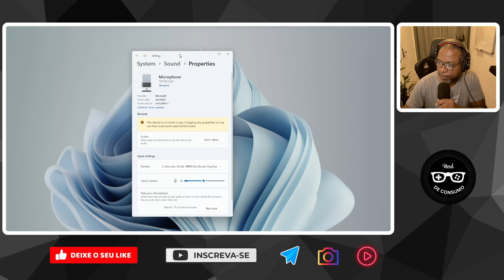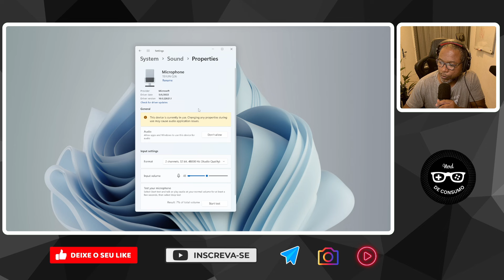Interface Teyun Q26 Unboxing e Teste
No vídeo finalmente testo a interface da Teyun a Q26 que é 32Bit e 384Khz. Será que é boa?

🎯COMPRE A TEYUN Q26 ABAIXO

➡️ Quer receber links com descontos e assistir meus vídeos em primeira mão?

✅ Ajude o nosso canal, faça a sua doação de qualquer valor para o chave abaixo. 😃 Assim você nos ajuda a ajudar mais pessoas como você!
➡️ Nome: Helder Cortez  - Banco Inter

🤝 👍🏾 Parcerias? Quer que eu teste algum de seus produtos ou você quer patrocinar meu vídeo?

✅ Compre seus microfones abaixo. Lojas de confiança ✅

🎤 Fifine K669D
🎤 Fifine K669C
🎤 MK8 Semnlan
🎤 Fifine AM8

➡️ EQUIPAMENTOS QUE USO:

🎥 Webcam Anker C200
🔊 Interface UC42
🔊 Mixer Debra Mini4